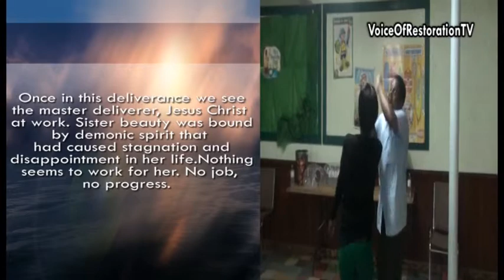Deliverance from a Spirit of Lucifer(Satan)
God Almighty is still delivering his people. Satan appears outwardly strong but in the inside, he has no power.